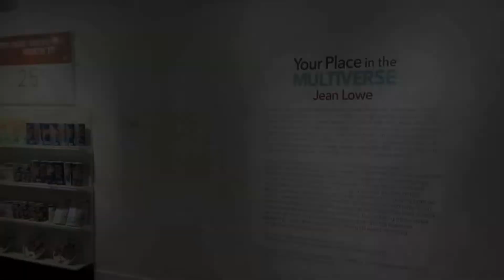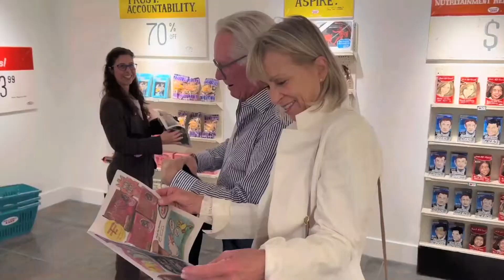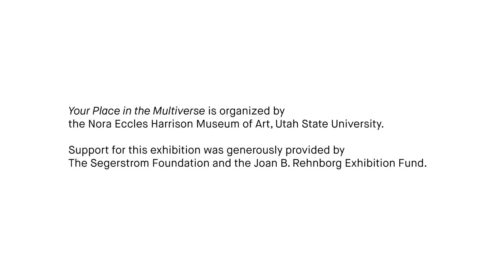LAM Presents: Your Place in the Multiverse: Jean Lowe Opening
Enjoy an inside look into the opening night of our exhibition Your Place in the Multiverse: Jean Lowe in the space it was exhibited.